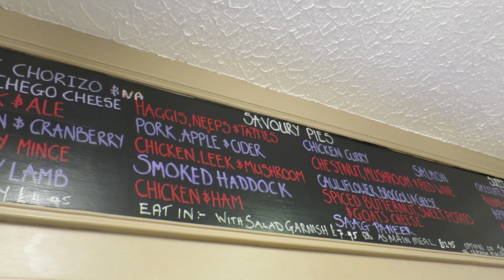STOER VLOG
Hello everyone!
I've tried and tried to add music to this video, but I can't.
It's some footage from a holiday we had up in the north of Scotland back in September. We stayed in a gorgeous placed called Stoer and the scenery was insane.
I thought I'd share it with you all anyway, apologies about the lack of music at points!
My weekly vlog is all set and scheduled to go up at 5pm today.

sophiekinnzz